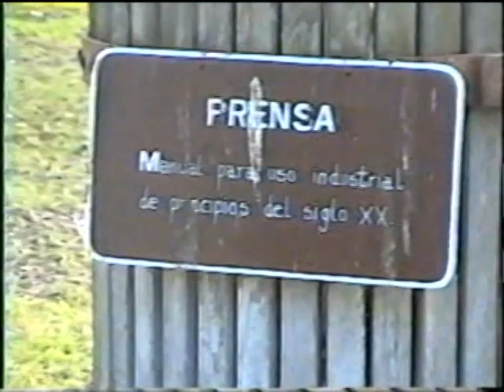26-06-03 MUSEO GIOL. ARCHIVO DARÍO GAITÁN DI SERI.